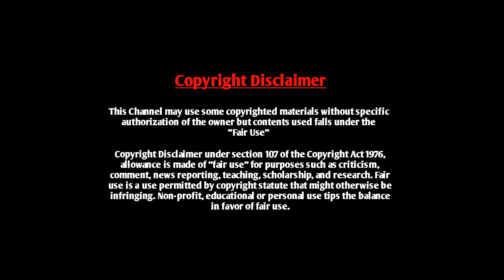Valobashar Bangladesh Dhaka FM 90.4 | 4 April 2024